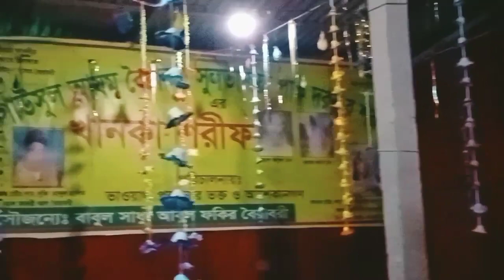লালন গীতি,নতুন গান,,টাইগার সাউন্ড মিডিয়া,,